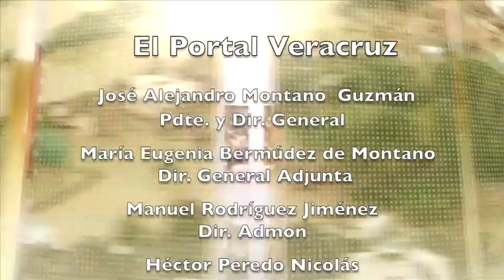Noticiario 3 de octubre